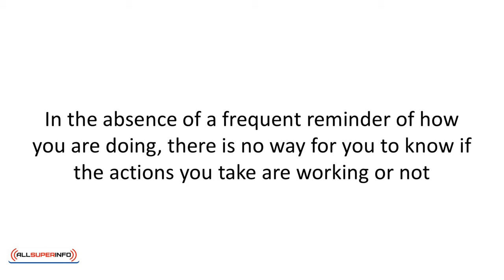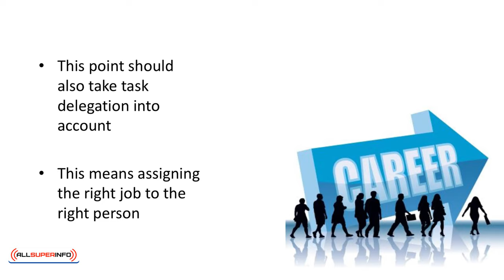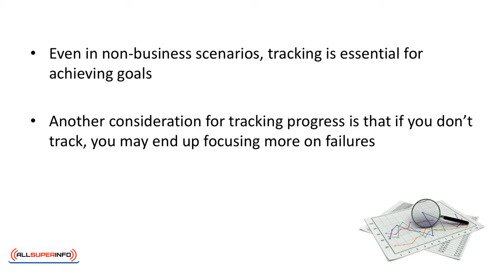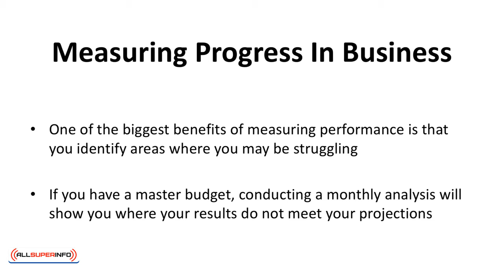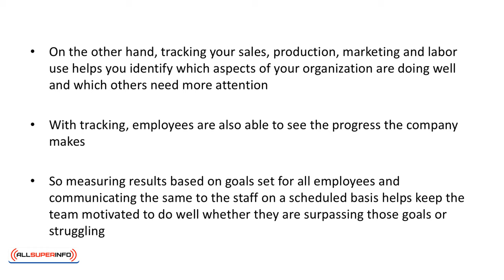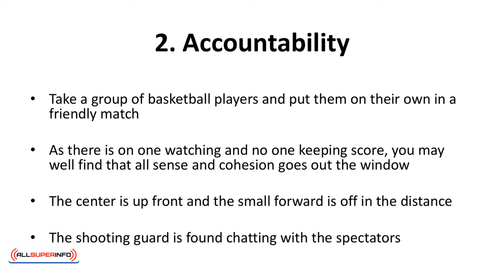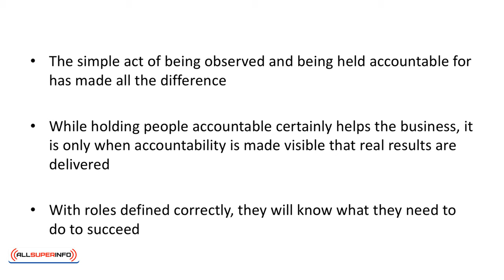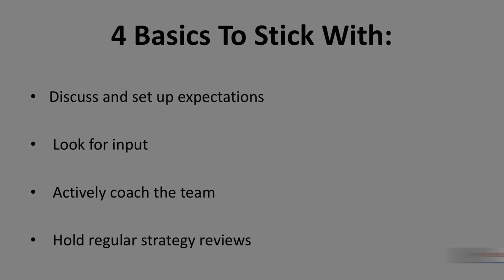Video 5 Strategic Execution The Action Phase